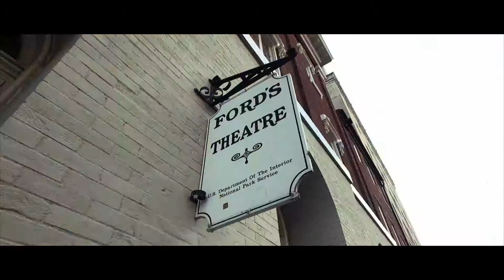FORD'S THEATRE / WHITE HOUSE / MOUNT VERNON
Finally had time to finish the last segment of footage from our Washington D.C. Trip.